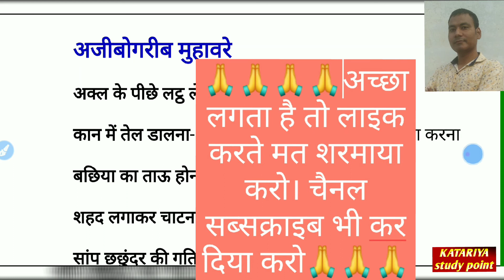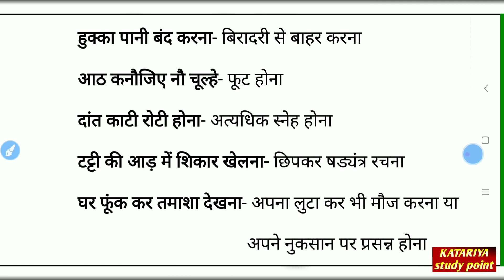अजीबोगरीब मुहावरे।। Muhaware।। BY-MANEESH KATARIYA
अजीबोगरीब मुहावरे।। Muhaware।।

 मुहावरे ।।  muhaware

Rpsc 1st grade , 2nd grade
REET, CTET, SSC, PSI, UPSC, PATWAR,
DSSSB PGT TGT RECRUITMENT,
KVS PGT TGT recruitment,
NVS PGT TGT recruitment
कक्षा 12 से संबंधित वीडियो